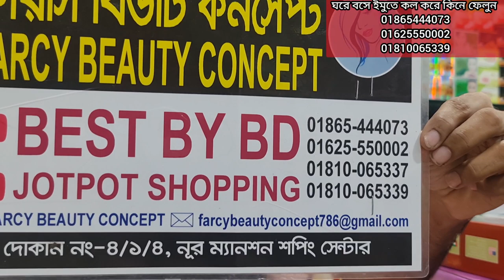puja special🥰কম দামে বিখ্যাত সব ব্যান্ডের স্ট্রেইট মেশিন কিনুন ঘরে বসে।famous brand straight mashing